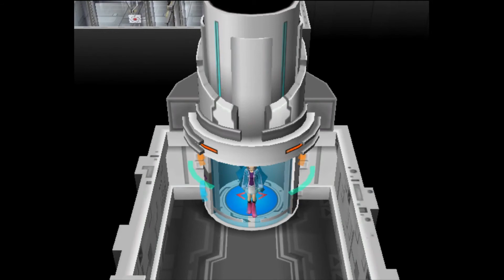Pokémon Colosseum - 18 - Busting in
In this episode, we continue defeating Cipher personnel and plundering the lab.

This is a casual playthrough of Pokemon Colosseum. Please enjoy